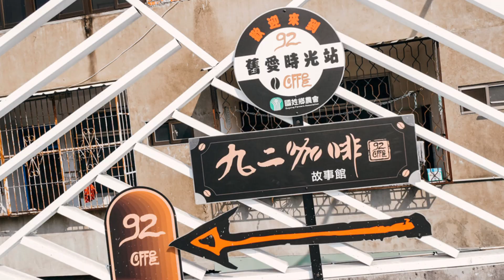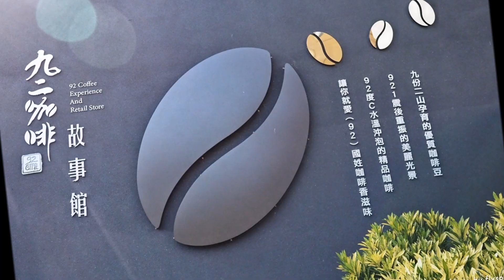~葡萄成熟時~ Soprano 郁如於國姓鄉農會[92咖啡故事館]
國姓鄉農會-[92咖啡故事館]-2023(兔年)重新彩繪及裝置布置喜氣洋洋
感謝-胡(理事長) 葉(總幹事) 邱(代表)
率農會團隊熱情接待各界嘉賓-
國姓精品咖啡相伴大眾20年歲月時光
在此-喝咖啡☕️聽音樂-讓五官體驗縈繞的溫暖-☺️
邀請最懂咖啡的您-細細品嘗豐富多彩的音樂咖啡☕️人生
228連假-本團獲邀演出..感謝嘉賓鄉親鼓勵..